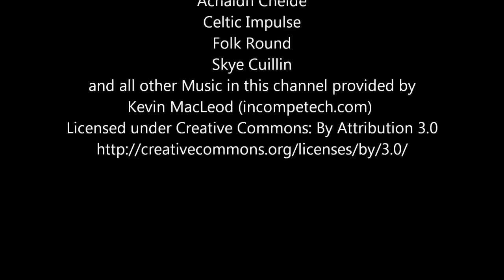EP 70 Lets Play Minecraft 1.8: cyberdog nation server. Race against the night!